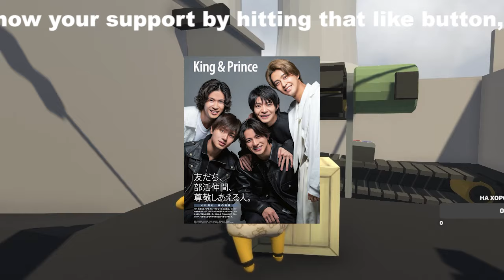【平野紫耀】新生キンプリの課題：メンバー不足と番組のジレンマ。グループのバラエティ要素減少、新曲「なにもの」で声質比較。個性際立たせが求められる。